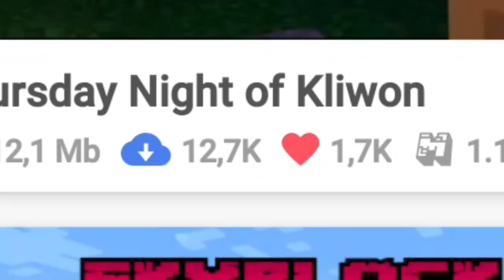кто сильнее лиса или волк?|wins